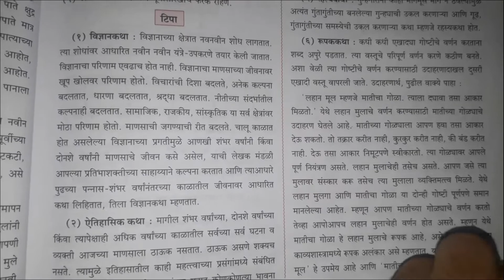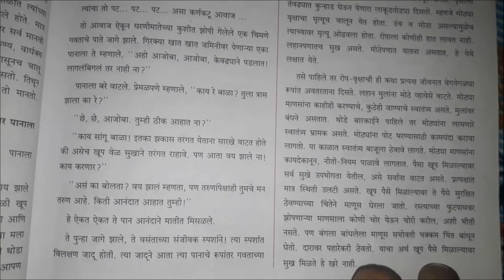7. गवताचे पाते | Gavatache pate | मराठी 10वी | महाराष्ट्र बोर्ड | नवनीत प्रश्नउत्तरे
7. गवतचे पते | Gavatache pate | मराठी 10वी | महाराष्ट्र बोर्ड | नवनीत प्रश्नउत्तरे |